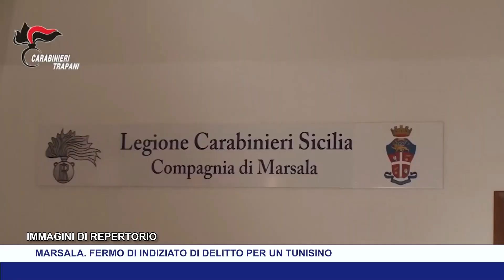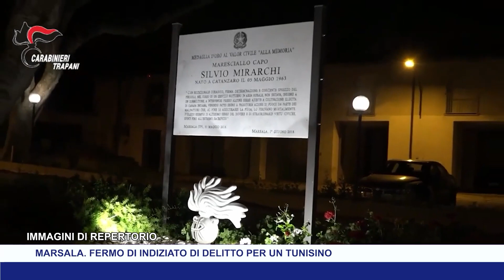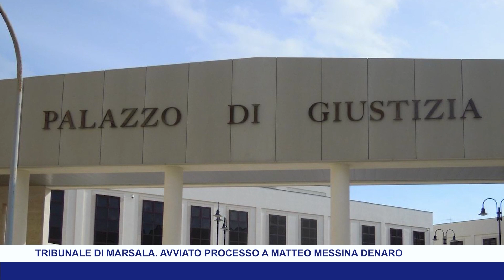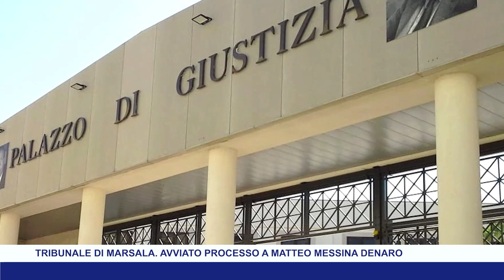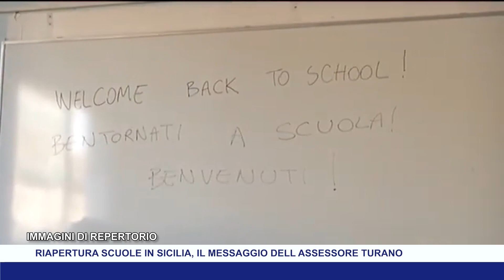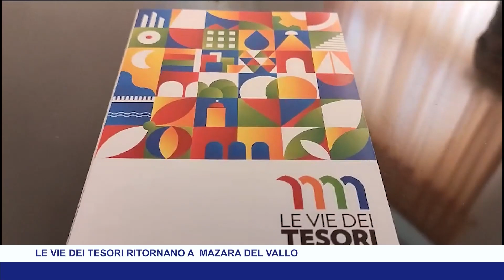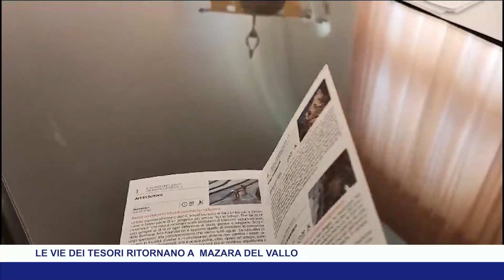TG 14 SETTEM,BRE